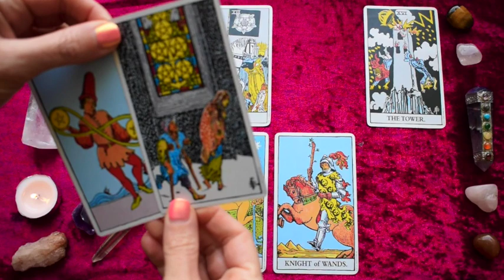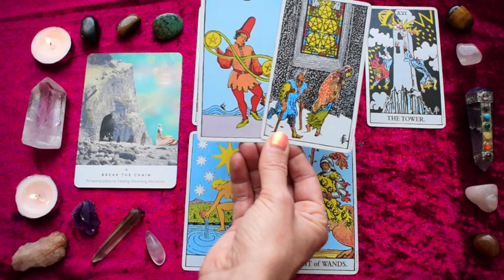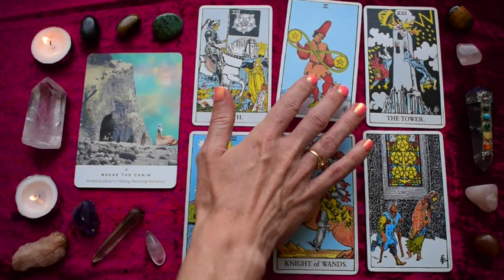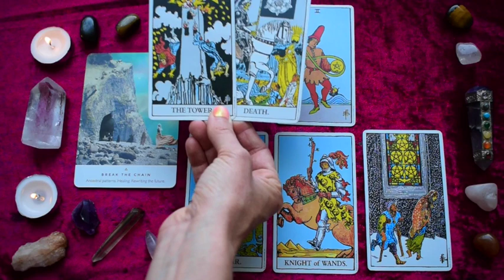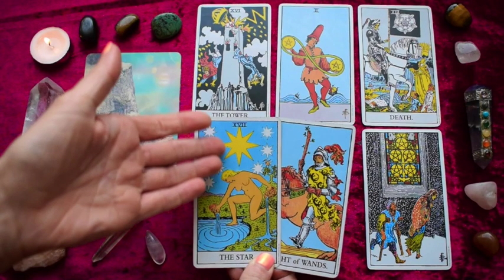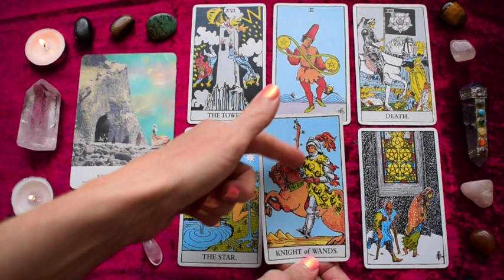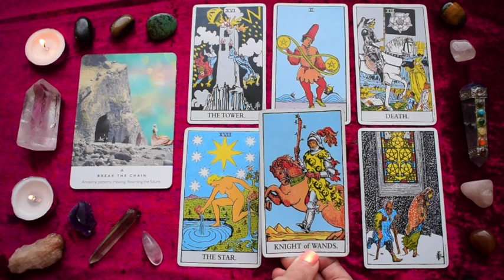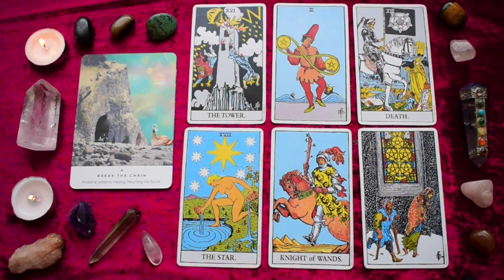TAURUS Jan 13-19 | THIS IS HUGE! BRACE YOURSELF TAURUS ~ Tarot Reading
Taurus weekly tarot reading for January 13-19, 2020.